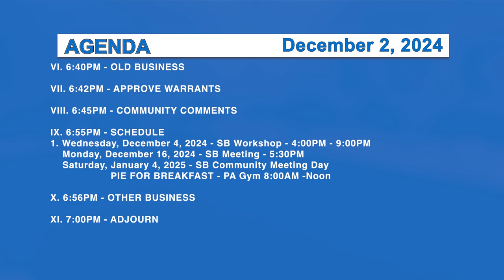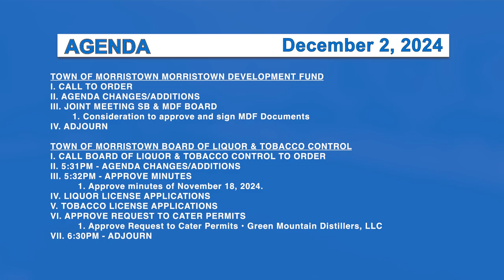Morristown Selectboard 12/2/24